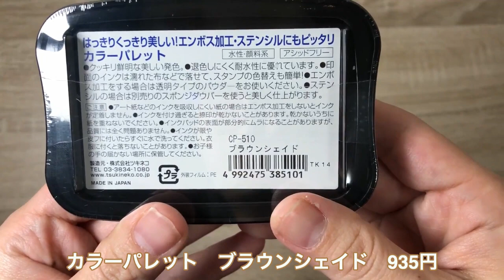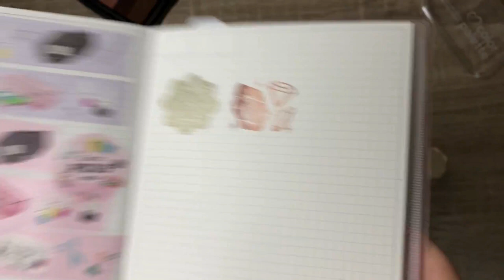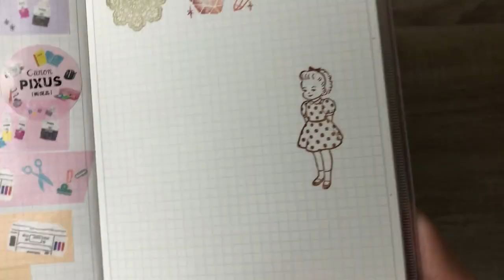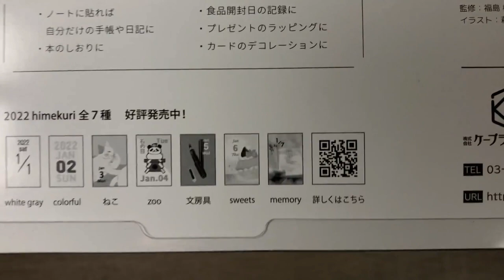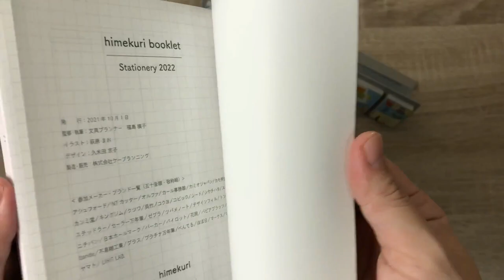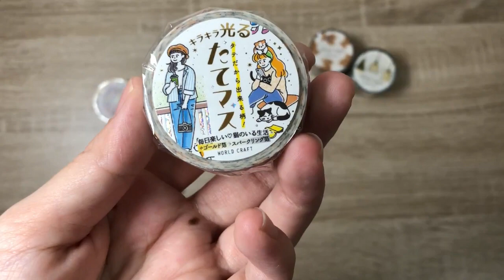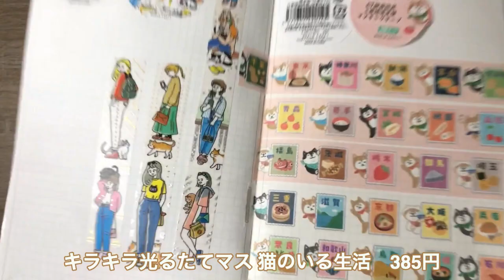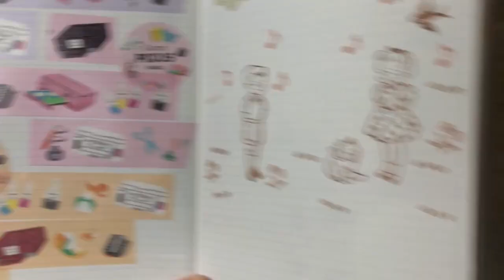文具女子博2021戦利品②シャチハタ｜KODOMO NO KAO｜Biscuit｜himekuri他｜マスキングテープやハンコなど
･*:.｡ ｡.:*･ﾟ✽.｡.:*・ﾟ･*:.｡ ｡.:*･ﾟ✽.｡.:*・ﾟ
今回紹介した文房具で買えるもの

※画像は下記からお借りしました。

2人育児中のママが購入品や子育て情報をシェアするブログ